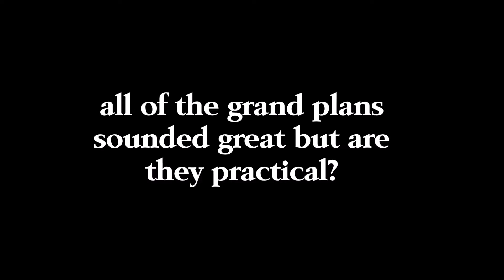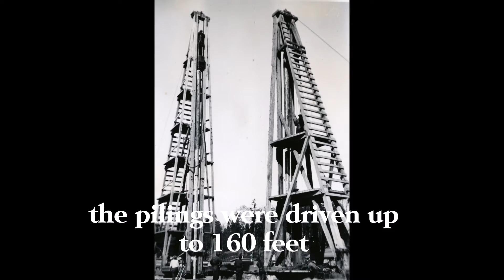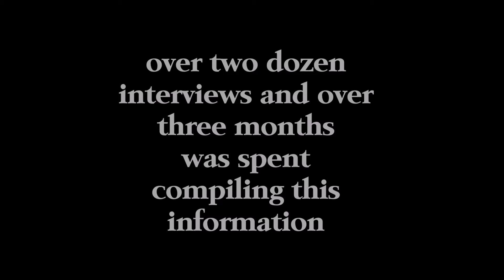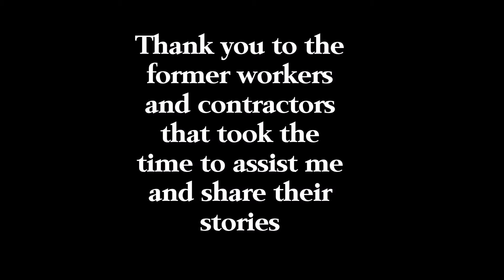Waterfront Port Alberni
The waterfront of Port Alberni has been quite an issue for the city to deal with.  Many want it to be converted to condos and housing and remove the industry. I looked at it seriously and interviewed many people involved in the workings of the waterfront for decades. It was a real eye-opener and the more I looked the more I realized that the waterfront is likely to remain industrial for the foreseeable future.